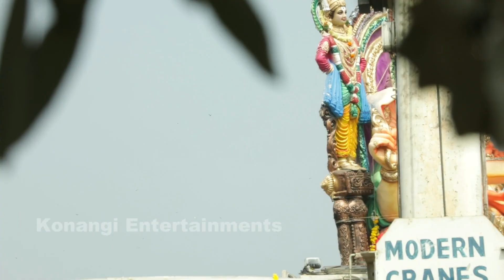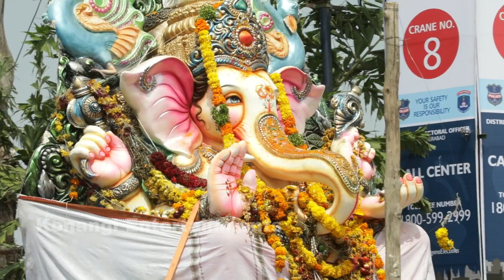Ganesh Nimajjanam l Ganesh Nimajjanam Shobha Yatra in Tankbund l Hyderabad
GaneshVisarjan HyderabadGaneshVisarjan Ganesh Visarjan in Tank Bund